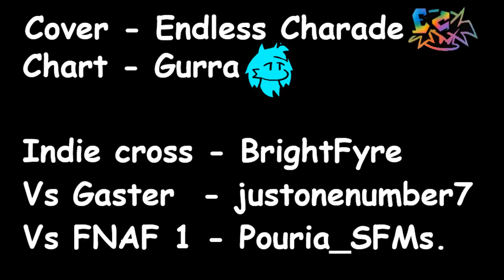💧︎♏︎❖︎♏︎■︎⧫︎♏︎♏︎■︎ || "Backroom" but ☝︎♋︎⬧︎⧫︎♏︎❒︎ and sans sing it.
Original backroom song ( which is a banger ) is made by @Penove so please go show them some love

Sans chromatic is by me, as you know by now.
Ok rest of credits now.
Cover - Charade ( me )

chromatics - Charade (me)